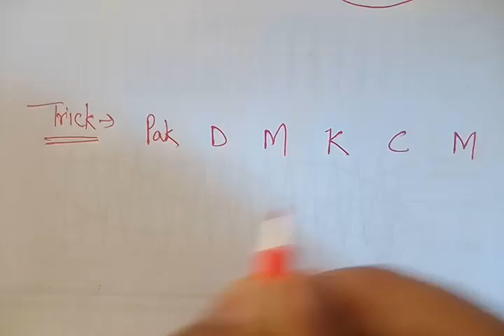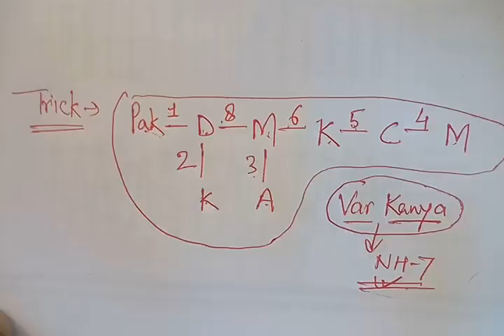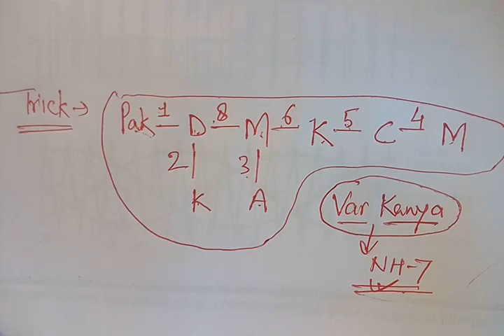GK Tricks in Hindi | National Highways | Rashtriya Rajmarg 1 to 8 | SSC CHSL | IBPS CLERK Mains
In this video i will tell you gk tricks for SSC CGL ssc chsl ssc mts RRB NTPC RAILWAY competitive exams in hindi topic is national highway rashtriy rajmarg from 1 to 8 in geography..

Buy books online by compare price on Amazon and Flipkart

SSC CPO (CAPFS) Delhi Police, CAPFS Sub Inspectors, CISF Assistant Sub Inspector & NCB Intelligence Officer Exams Solved Papers (From 2003 to 2016)-

Kiran's SSC CPO (CAPFS) Delhi Police, CAPFS Sub Inspector, CISF Assistant Sub Inspector & NCB Intelligence Officer Exam Paper-I & Paper-II Practice Work Book-

English for General Competitions from Plinth to Paramount (Volume - 1) 1st Edition  (English, Paperback, Neetu Singh)

English Volume-2 For General Competitions

7300+ Objective Questions English Chapterwise Questions with Detailed Solutions Typewise Questions 1999 to March 2017

Rakesh Yadav Class Notes of Maths- (Handwritten Notes)

SSC Mathematics 7300+ By Rakesh Yadav Sir  (Paperback, Hindi, Rakesh Yadav)

Class Notes of Reasoning (Handwritten Notes)

Reasoning With Tricky Concepts (English) By Rakesh Yadav Sir  (Paperback, Rakesh Yadav)

7300+ General Studies By Rakesh Yadav Sir  (Paperback, Rakesh Yadav)

7300+ Objective Questions Reasoning (Bilingual) Chapterwise Questions with Detailed Solutions from 1999 to March 2017

Maine sabhi important books ke link yaha par de diya hai aap flipkart aur amazon ke price me compare karke books kharid sakte ho plx agar aapko book kharidni ho to isi link se kharido..

After watching this video please comment your review friends...!